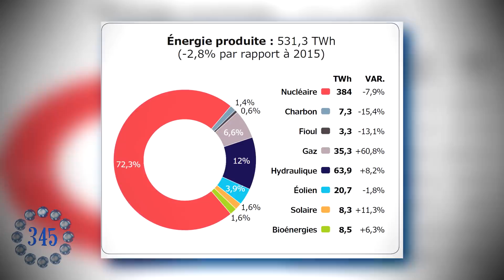Et Si on Fermait Toutes Nos Centrales Nucléaires Demain ?! (en 360s)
Aujourd’hui, on imagine que toutes les centrales nucléaires ferment instantanément leurs portes… D’après vous, quelles seraient les conséquences d’une telle décision ?

Livre sur le sujet :
Questions d’énergie, Gallimard, 2014.

Calculs :
Consommation annuelle d’un foyer français en moyenne = 4900 Kwh.
Consommation réduite de 75% = 1225 Kwh par an disponibles.
Consommation réduite journalière : 1225/365 = 3,4 Kwh par jour.
Consommation moyenne d’un four électrique = 1 Kwh / heure.
Consommation moyenne d’un chauffage électrique par an = 6000 Kwh en continu.
6000/365 = 16,4 Kwh par jour. 16,4/24 = 0,7 Kwh par heure de consommation moyenne.

Pour trois heures = 2,1 Kwh + 1 Kwh d’une heure de four électrique = 3,1 Kwh pour une journée réduite à 75% de sa consommation habituelle.

MUSIQUES :
♫ Roller Mobster Orchestral Version : FixSixEight
♫ Le Perv Orchestral Version : FixSixEight
♫ Insane In The Brain : Cypress Hill
♫ Buy Mode 3 : Jerry Martin et Marc Russo
♫ Garage Music : I Am Bread OST
♫ Black Gold : Armand Amar
♫ Turbo Killer Orchestral Version : FiveSixEight

Merci à Mahaut Barré & Eric Lassalle pour leur aide atomique à la réalisation ♥